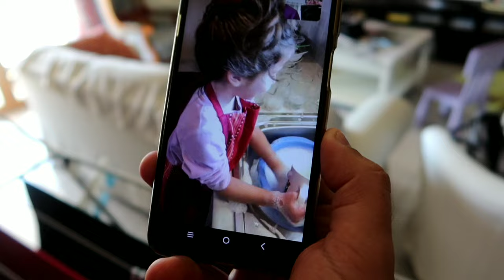Η ΚΑΘΗΜΕΡΙΝΟΤΗΤΑ ΜΕ ΤΑ ΚΑΛΑ & ΤΑ ΑΣΧΗΜΑ ΤΗΣ / ΟΙΚΟΓΕΝΕΙΑΚΟ ΔΙΗΜΕΡΟ 💕 Ιωάννα Ανδρονή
Κωδικός έκπτωσης :
IOANNAPROMOART
Για αγορές άνω των 29EUR - 10% έκπτωση

Κατασκευή ιστοσελίδων και eshop

Τεχνικοί 24 Ώρες - Κάλυψη στην Αττική

Γυναικεία αξεσουάρ